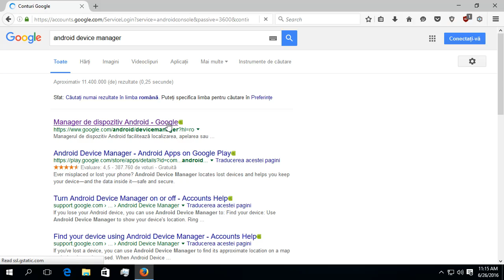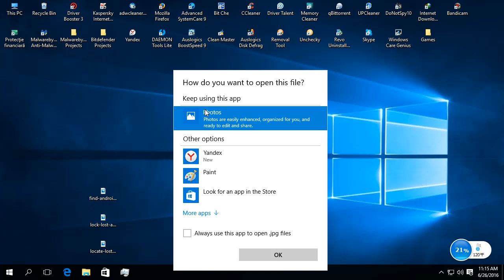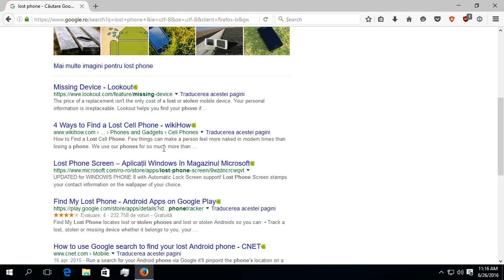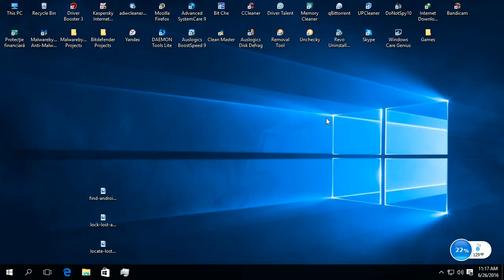Cum ne gasim telefonul in cazul in care acesta se afla in Silent Mode si l-am pierdut